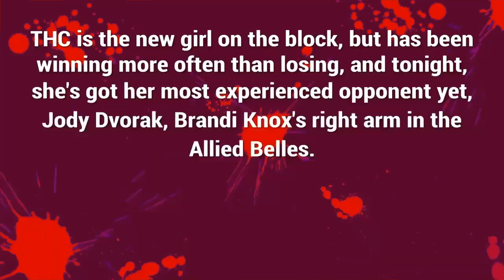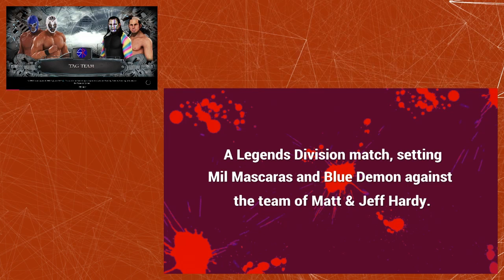RWL SWEET REVENGE 22, #1, CHARLOTTE NC, 7/10/22-HOUR ONE